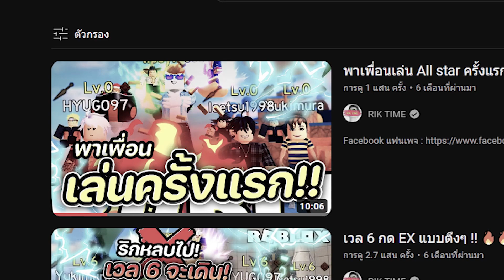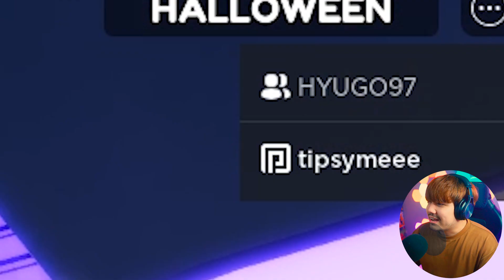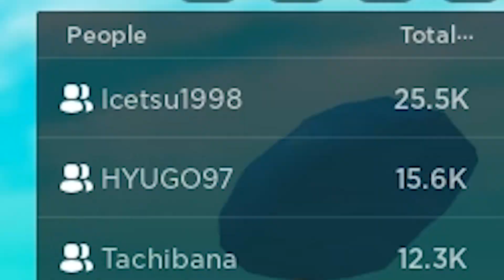เมื่อเพื่อนผมเล่น Anime Adventures ครั้งแรก !! 🔥🔥